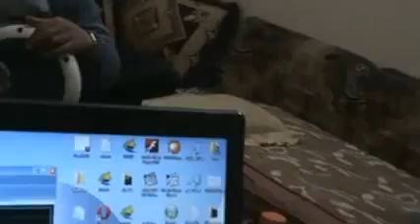8 1 Homs أوغاريت حمص , أغنية على دلعونة مع مول سهرة بصوت الطفل عماد الرحال ‎ من فنون الثورة السورية